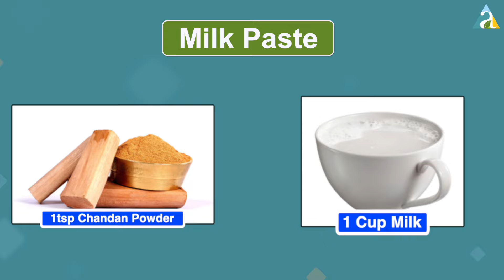भाजलेल्या त्वचेवर पटकन करा हे घरगुती उपाय | Burns: Classification and Treatment | Dr.Nagarekar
What Is Burn Wound | Burn Home Remedy

How to Lose 8 to 10 kg Weight within 90 Days & not gain again by Eating Full Stomach!!

00:14 - What Is Burn Wound
00:51 - Coconut Oil Use For burn wound
01:38 - Use Milk Paste For Burn Wound
02:22 - Uses of pipala and jasud for burn wound
02:38 - Uses of durva and fitkari for burn wound

This is a channel regarding  Ayurveda. How to apply  Ayurveda in daily life to stay healthy. Nowadays some non-Ayurveda people spread Ayurveda in the wrong way.  So we are here to give you authentic knowledge of  Ayurveda.  our ambition is to spread  Authentic  Ayurveda.